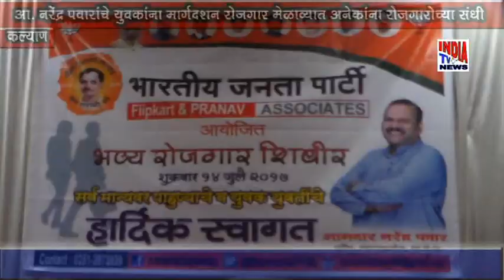आ. नरेंद्र पवारांचे युवकांना मार्गदर्शन रोजगार मेळाव्यात अनेकांना रोजगाराच्या संधी.